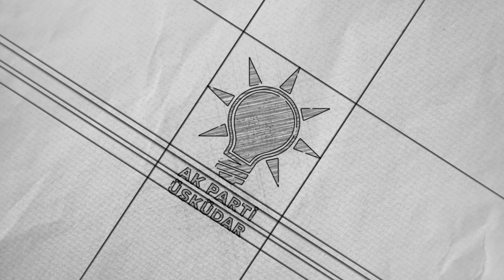Üsküdar’a Hizmet Yolunda, “Sevdalı Olanlar” - Mehmet İleri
Bir Mahalle Başkanı'nın, teşkilat tabiriyle Uç Beyi'nin hayatlarına kısa da olsa ışık tutacağımız "Üsküdar’a Hizmet Yolunda, “Sevdalı Olanlar”' serimizin 18. bölümünde Acıbadem Mahalle Başkanımız Mehmet İleri'yi ağırladık.